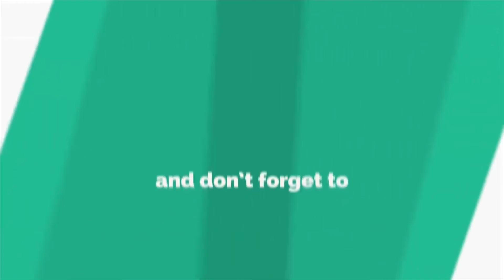घारगाव येथे भव्य आदिवासी सर्व रोग तपासणी व निदान शिबिर संपन्न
घारगाव येथे भव्य आदिवासी सर्व रोग तपासणी व निदान शिबिर तसेच युवक रोजगार मार्गदर्शन शिबिर संपन्न